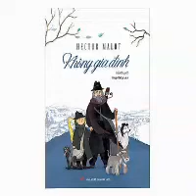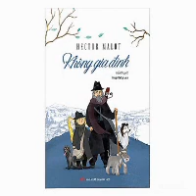KHÔNG GIA ĐÌNH P6 (Hector Malot) – TIỂU THUYẾT PHÁP- TRUYỆN HAY TIẾNG VIỆT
Không gia đình (tiếng Pháp: Sans famille), còn được dịch là Vô gia đình, có thể được xem là tiểu thuyết nổi tiếng nhất của nhà văn Pháp Hector Malot, được xuất bản năm 1878. Tác phẩm đã được giải thưởng của Viện Hàn lâm Văn học Pháp. Nhiều nước trên thế giới đã dịch lại tác phẩm và xuất bản nhiều lần. Từ một trăm năm nay, Không gia đình đã trở thành quen thuộc đối với độc giả Pháp và thế giới. Kiệt tác này đã được xuất hiện nhiều lần trên phim ảnh và truyền hình.
Chương 10. Ra trước công lý
Chương 11. Trên thuyền